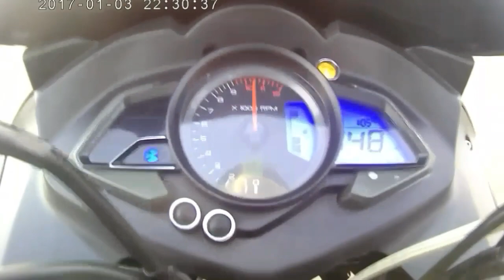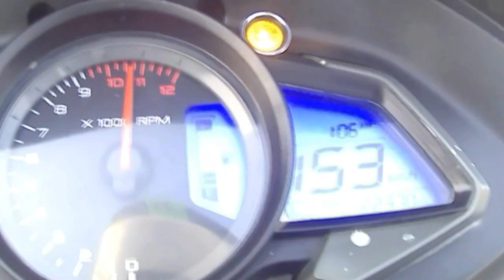Pulsar RS200 Top Speed [154km/h]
pulsar rs200 top speed checked by mr.speed46
 Thnx malcom frank